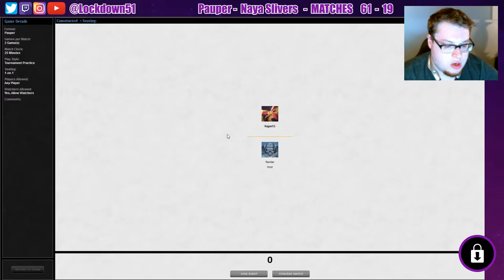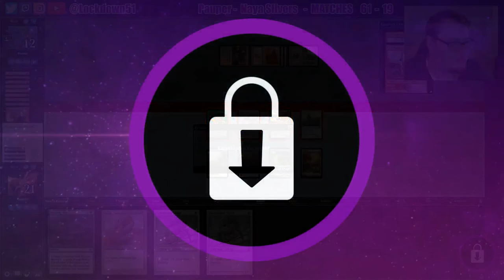Relic to the Rescue! - Naya Slivers VS BR Re-Animator | PAUPER | MTGO League Practice